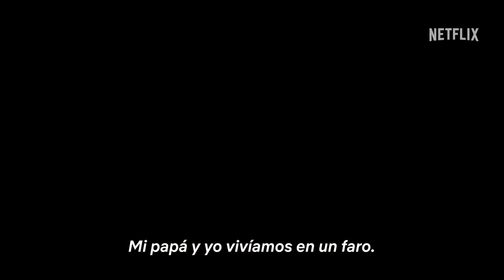El País de los Sueños Tráiler oficial Netflix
¡Te damos la bienvenida al mundo de los sueños! Jason Momoa interpreta al excéntrico Flip, que tiene la misión de ayudar a una niña (Marlow Barkley) a viajar a través de los sueños y huir de las pesadillas con la esperanza de volver a ver a su padre. Del director de «Los juegos del hambre: En llamas» y «Los juegos del Hambre: Sinsajo», «El País de los Sueños» llega a Netflix el 18 de noviembre.